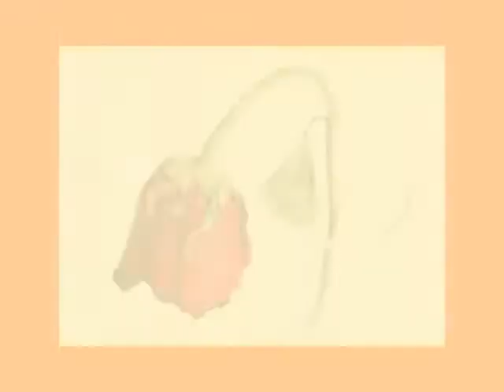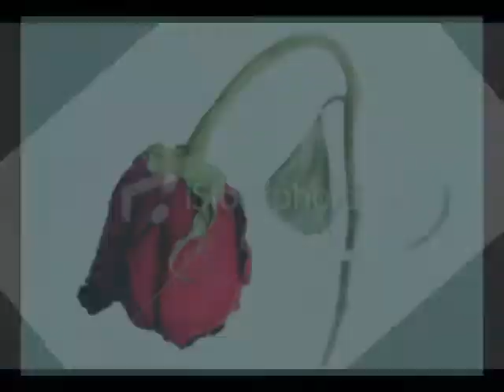For Shahid Mostafa Ahmadi-Roshan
Bismillahe ArRahmane ArRahim

As the New York sunset disappeared
I found an empty garden among the flagstones there
Who lived here
He must have been a gardener that cared a lot
Who weeded out the tears and grew a good crop
And now it all looks strange
It's funny how one insect can damage so much grain
And what's it for
This little empty garden by the brownstone door
And in the cracks along the sidewalk nothing grows no more
Who lived here
And we are so amazed we're crippled and we're dazed
A gardener like that one no one can replace
And I've been knocking but no one answers
And I've been knocking most all the day
Oh and I've been calling oh hey hey Johnny
Can't you come out to play
And through their tears
Some say he farmed his best in younger years
But he'd have said that roots grow stronger if only he could hear
Who lived there
Now we pray for rain, and with every drop that falls
We hear, we hear your name